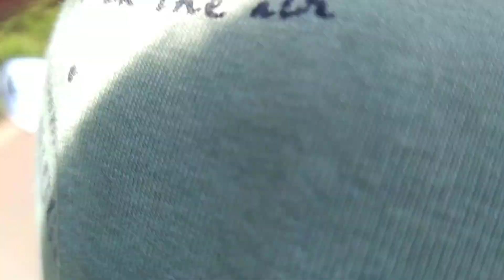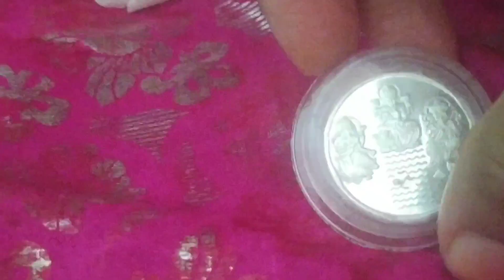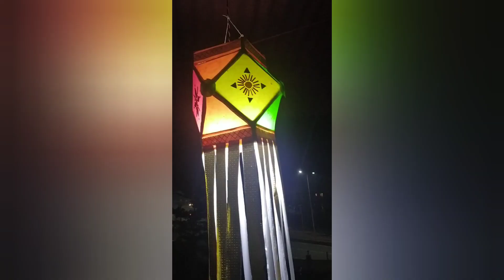Diwali celebration vlog 2022 in Goa!!